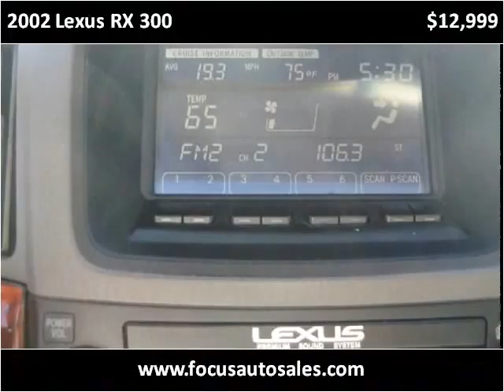2002 Lexus RX 300 Used Cars Garden Grove CA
This 2002 Lexus RX 300 is available from Focus Auto Sales.